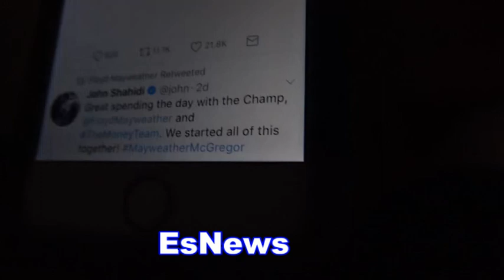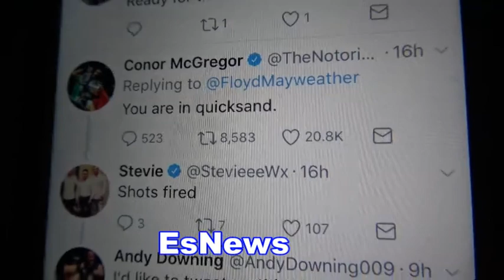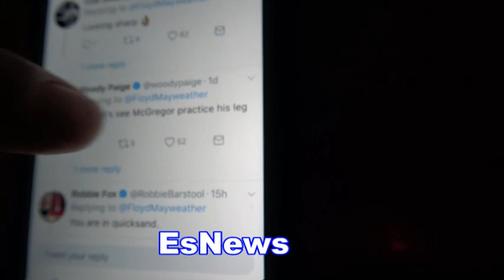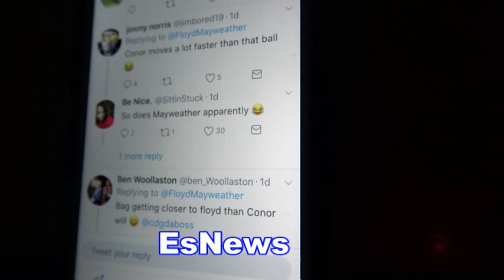Conor McGregor After watching Floyd Train YOU ARE IN QUICKSAND - EsNews Boxing